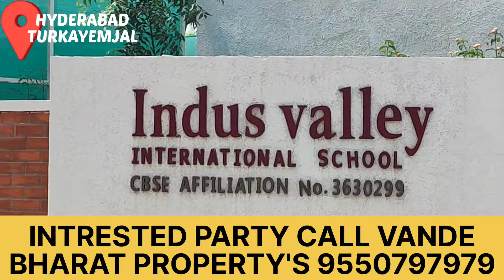50 LAKHS ONLY indipendent houses for sale at Shiva Shakti nagar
Musician:Tinashe